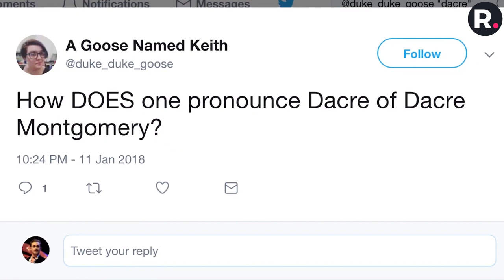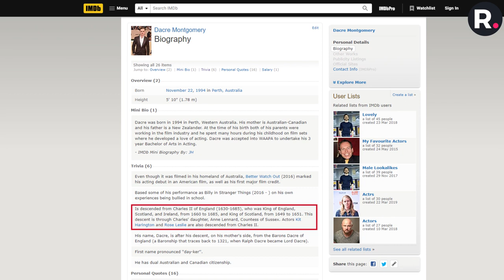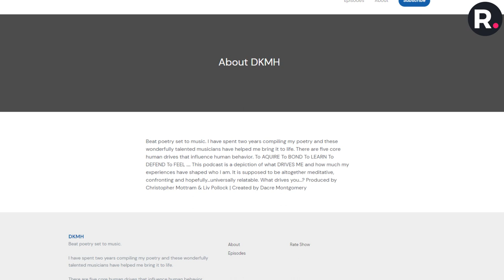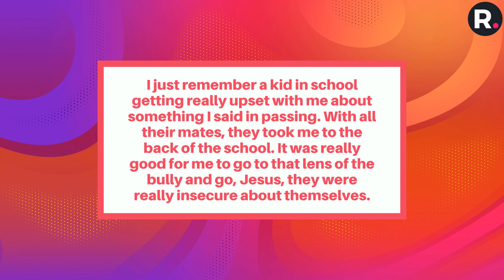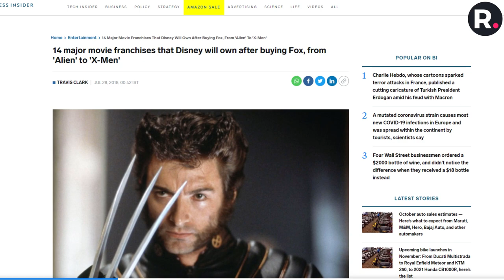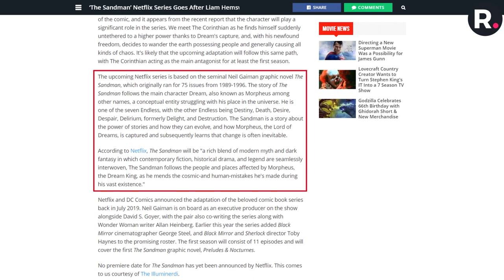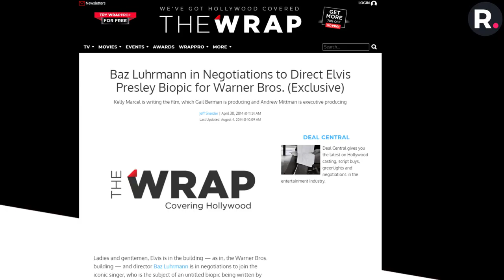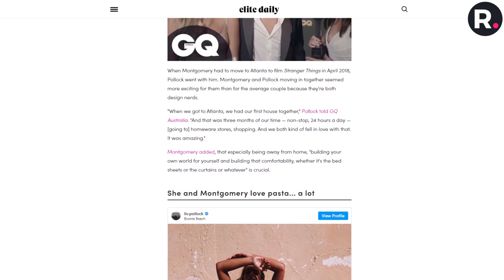What's Happening to Dacre Montgomery???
DacreMontgomery was born in Perth, Western Australia, to Canadian mother Judith Barrett-Lennardand New Zealander father Scott Montgomery-Harvey.According to his IMDb page, Montgomery isdescended from Charles II of England (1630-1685), who was King of England, Scotland, and Ireland, from1660 to 1685, and King of Scotland, from 1649 to 1651. This descent is through Charles' daughter, AnneLennard,Countess of Sussex.Cool, right?!Montgomery attended Mount Lawley Senior High School inhis hometown,and hebegan performing on screen andin theater at the age of nine.Let's just say thatDacre was born to be a superstar,and even his friends knew thisfrom a young age.